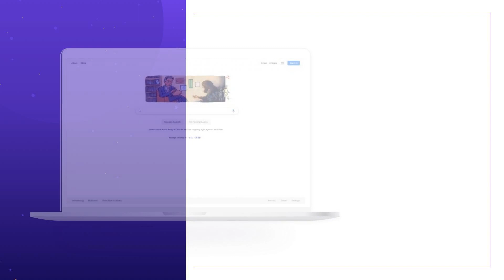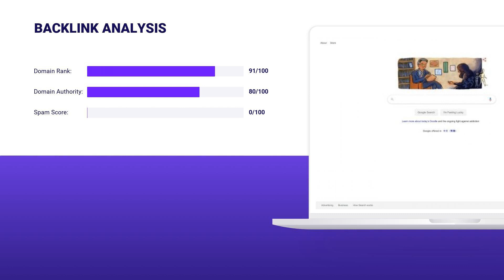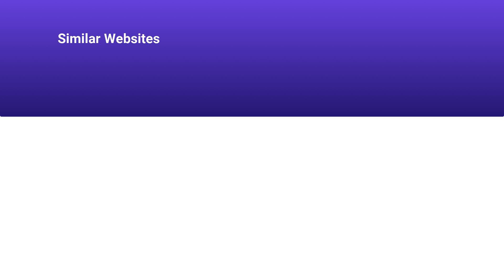GOOGLE.COM.TW 🔎 Audience Stats, Full SEO Research & Ranks | GOOGLE.COM.TW Backlink Quality Data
All Google.com.tw Ranks information in one place. After a couple of minutes, you will know all about Google.com.tw Traffic and Audience. We’ve collected only the most important statistics and indicators so you could quickly figure out this topic. Here you can find the answers on what isGoogle.com.tw Website Audience, Backlinks and Positions, Visits and Duration, and much more. See the vital Google.com.tw Domain Traffic Information:

CATEGORY: Search Engines

Google.com.tw MONTHLY AND DAILY TRAFFIC:

Average monthly traffic: 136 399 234
Category traffic rank: 25
Visits and Duration: 0.03

Google.com.tw TRAFFIC SOURCES, VISITORS PER MONTH:

Direct Traffic: 90.2% / ~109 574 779
Organic Search: 6.4% / ~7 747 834
Paid Search: 0% / ~12 144
Referrals: 2.2% / ~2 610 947
Display Networks: 0% / ~48 576

Google.com.tw TOP COUNTRIES, VISITORS PER MONTH:

Taiwan: 94% / ~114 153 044
China: 1% / ~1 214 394
United States: 1% / ~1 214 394

Google.com.tw ALEXA RANK: 120

Google.com.tw Backlinks and Positions:
Referring Domains: 97 129
Dofollow Backlinks: 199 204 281
Nofollow Backlinks: 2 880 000
Outgoing Backlinks: 113

Google.com.tw Domain Stats:
Domain Rank: 91
Domain Authority: 80
Spam Score: 0

Don't be shy to write questions about Google.com.tw Site Audit in the comments below.

All the traffic data described below was taken from the external stats websites. We are not responsible for its accuracy.